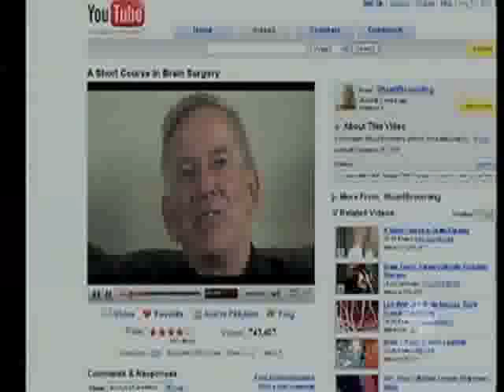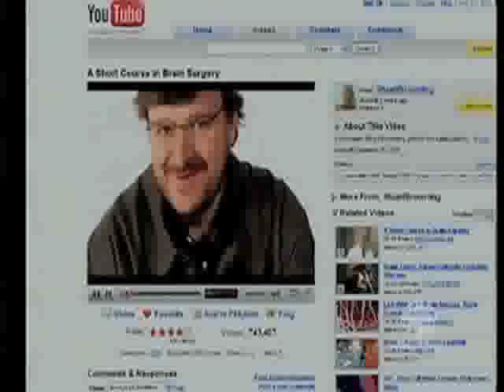The Perils of Public Health Care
The Canadian Broadcasting Corporation (CBC) covers Stuart Browning's "A Short Course in Brain Surgery"